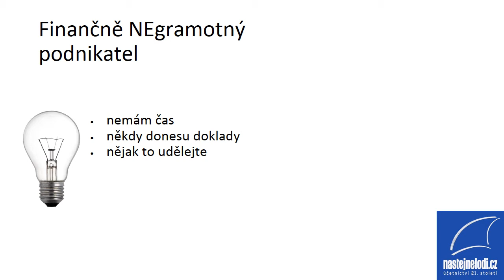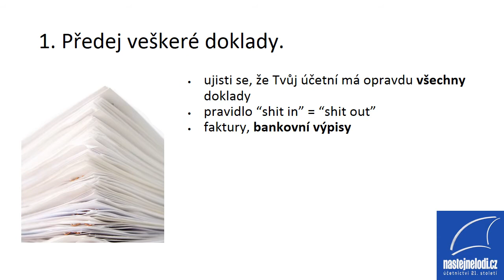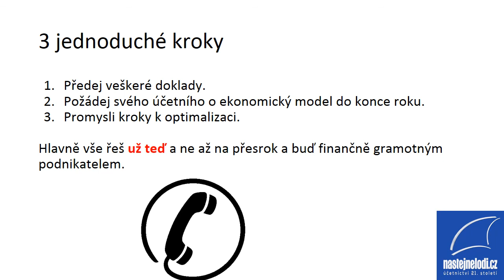Víš, kolik zaplatíš na daních?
1.díl z našeho miniseriálu finančně gramotného podnikatele.
Co dělá finančně gramotný podnikatel? A co ne? Více ve videu...